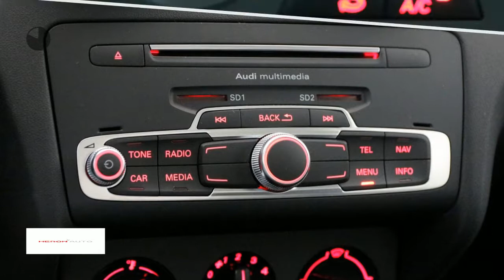Audi A1 1.0 TFSI 95pk Advance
Merk: Audi
Model: A1
Type: 1.0 TFSI 95pk Advance
Bouwjaar: 2018
Vermogen: 95 kW
Cilinderinhoud: 1.000 cc
Aantal cilinders: 3
Brandstof: benzine
Transmissie: handgeschakeld
Gewicht (leeg): 1.035 kg
Carrosserievorm: hatchback (5 drs)
Kleur: zilver

Accessoires:
* 12 Volt aansluiting, in de middenconsole
* Aansteker en asbak in de middenconsole
* Achterbankleuning, neerklapbaar
* Achterlichten uitgevoerd in LED-technologie
* Airconditioning, handbediend
* Automatische snelheidsregeling
* Bandenreparatieset
* Bandenspanningcontrolesysteem
* Buitenspiegels, verwarmbaar
* Dagrijverlichting, halogeen
* De-activeringsschakelaar bijrijdersairbag
* Dorpels in carrosseriekleur
* Dynamisch onderstel
* Fabrieksgarantie
* Interieurelementen mono.pur
* Interieurverlichting
* Metallic/ pareleffect-lak
* Middenarmsteun voorin
* Middenconsole met twee bekerhouders en opbergvak
* MMI radio
* Start-/stop systeem
* Verchroomde uitlaatsierstukken
* Warmtewerend glas
Omschrijving:
vsb 8588.Voor meer informatie over een nieuwe Audi kunt u contact opnemen met Mark Weterings of Jeroen Muis. Voor een nieuwe Volkswagen met Frans du Maine, Albert Bos of Niels Ott. Voor een nieuwe Škoda met Maarten Hoekenga. Voor een nieuwe Seat met Frank Borst. Voor bedrijfswagens met Gerard de Boer (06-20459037).

Aanbieder: